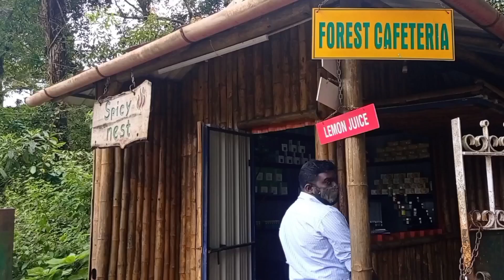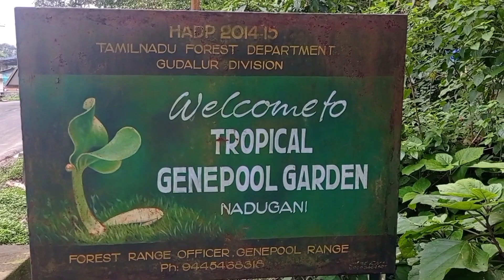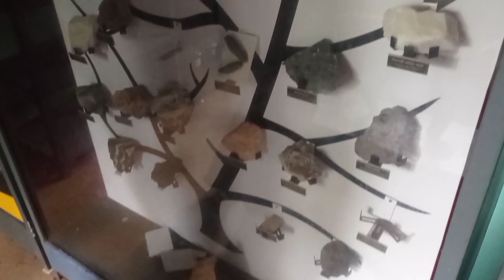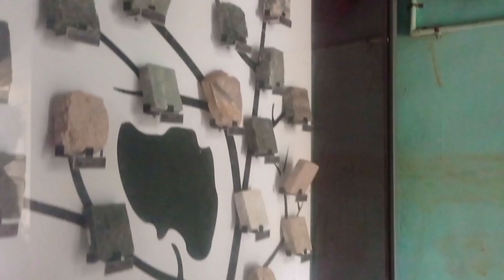gene pool eco tourism ജീൻ പൂൾ എകൊ ടൂറിസം,,,💐🥳💐🥳💐